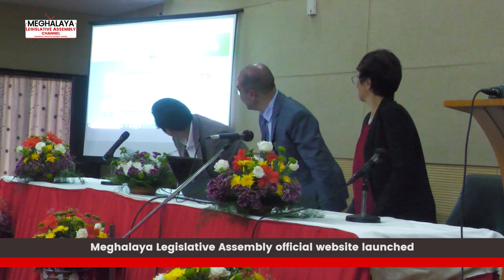Meghalaya Legislative Assembly official website launched